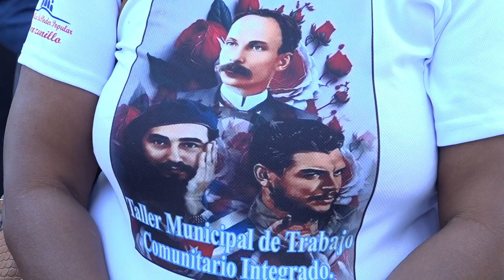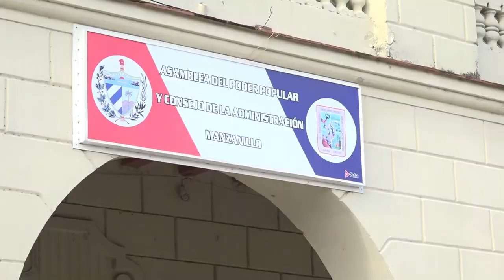Acto de confirmación revolucionaria, convocatoria del Esfuerzo Decisivo en nueva etapa de trabajo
La revolución es una obra eterna donde cada uno de nosotros, el pueblo, los trabajadores, los jóvenes son los factores fundamentales, con este prospecto tuvo lugar un acto de confirmación a la convocatoria para consolidar el Esfuerzo Decisivo en esta nueva etapa de trabajo.